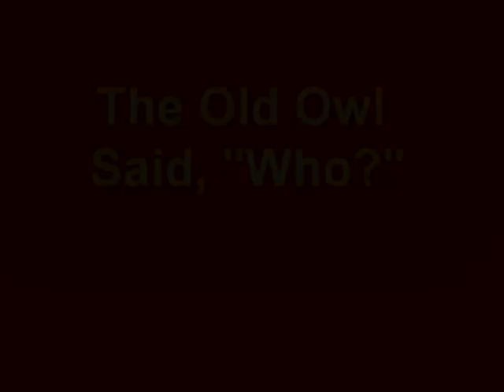The Old Owl Said, "Who?" - A Halloween Song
A Halloween puppet song for kids from children's songwriter and poet Eric Ode. Filmed at Remlinger Farms. The story of a farmer, a scarecrow, and an old barn owl.